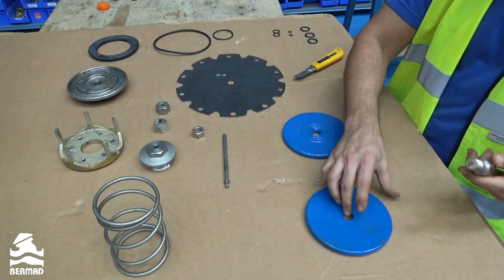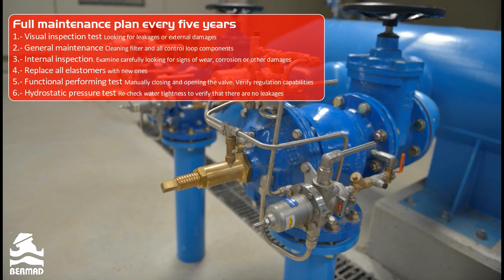BERMAD Valves: 700 series maintenance (ENG)